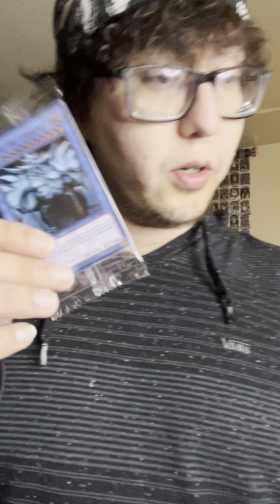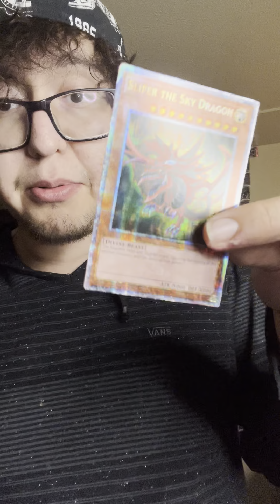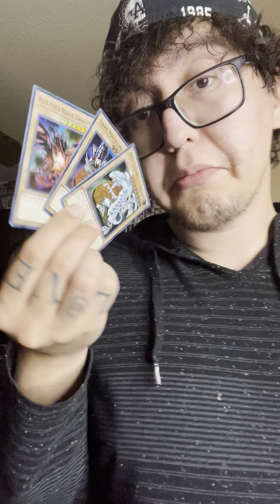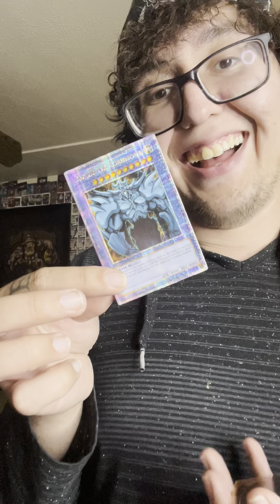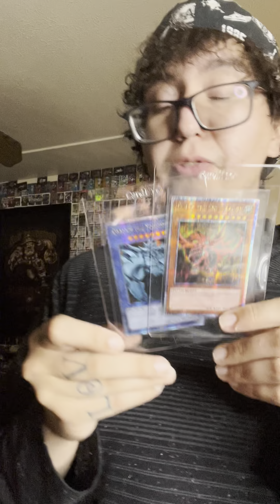Starlight God Cards Yu-Gi-Oh!